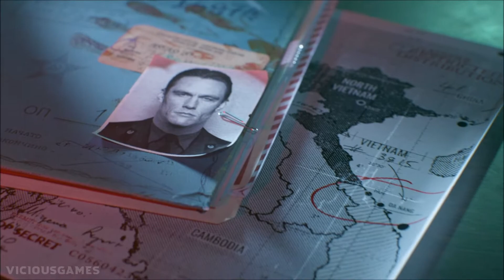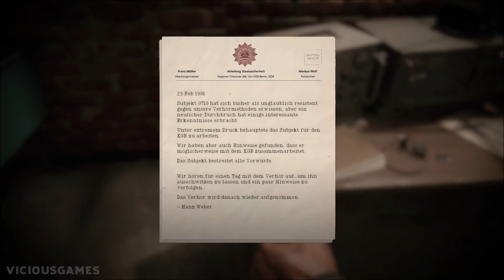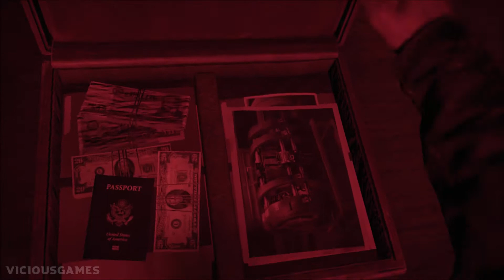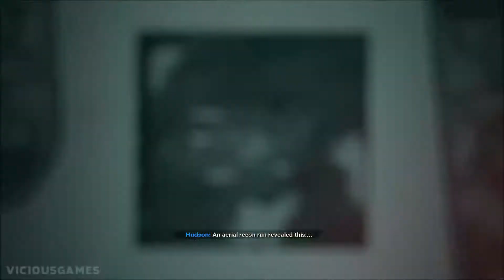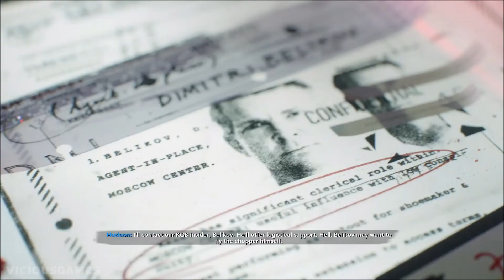Call of Duty: Black Ops Cold War - Gameplay Playthrough Part 2 - WOODS (CAMPAIGN)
Black Ops Cold War drops you into the volatile geopolitical battle of the early 1980s. In a gripping single-player Campaign, where players will come face-to-face with historical figures and hard truths, as they battle around the globe through iconic locales like East Berlin, Vietnam, Turkey, Soviet KGB headquarters and more.